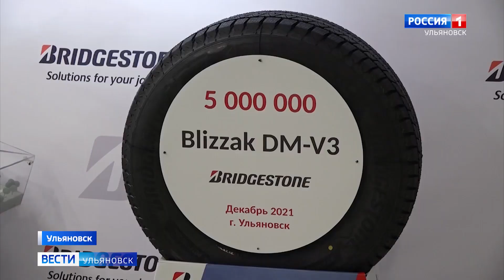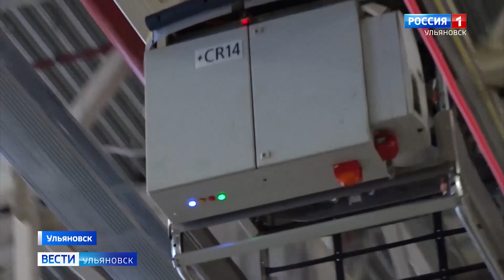Завод Бриджстоун в Ульяновске выпустил пятимиллионную шину и стал лауреатом премии "Народная марка".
Завод в Ульяновске - одно из передовых предприятий Бриджстоун в мире. В производственном портфолио представлены шины с типоразмерами в диапазоне от 13 до 19 дюймов - для легковых автомобилей, кроссоверов и внедорожников. Здесь производят шины для российского рынка, с учетом суровых зим. Благодаря современным технологиям, такие шины отлично тормозят даже на льду, имеют плотный контакт с дорогой, что улучшает управляемость. Недавно здесь произвели пятимиллионную шину.